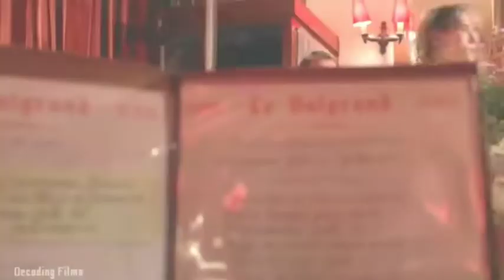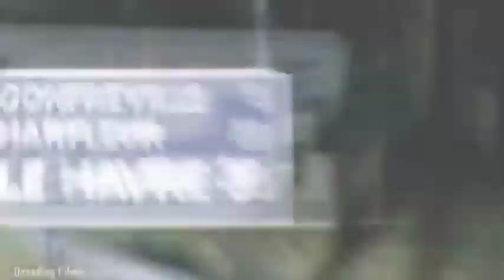Alien Baby B!rth ! (1990) Movie Plot In Hindi & Urdu / Hollywood movie in Hindi/urdu ! Pihu Vioce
rdxrohan rdxmixer rdxgajendraAlien Baby In Lady | Full Slasher Movie Explained In Hindi | Baby Blood Movie Explained In Hindi
Alien Baby In Lady | Full Slasher Movie Explained In Hindi | Baby Blood Movie Explained In Hindi